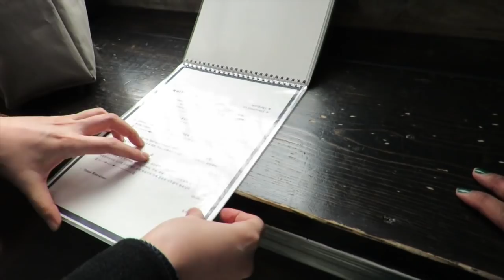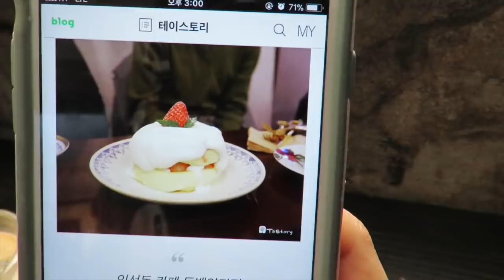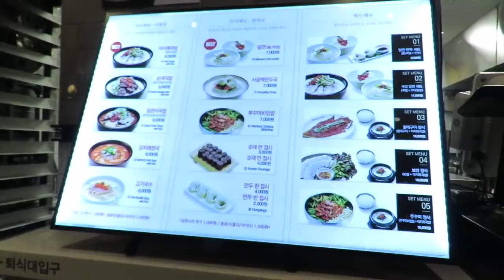Un día conmigo en Corea - DTTV 432 ♥